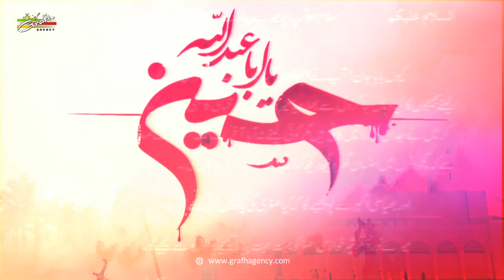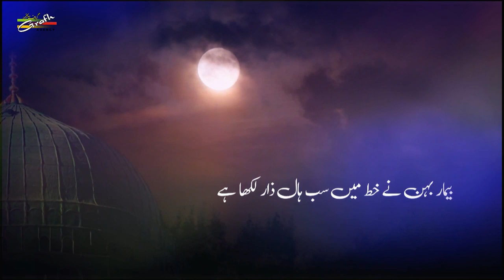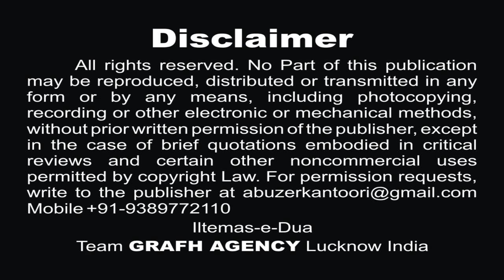मुझे ख़त लिखना | एरम ज़ैदी | Mujhe Khat Likhna | Eram Zaidi | Raza Sirsivi | Noha 2019-1441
मुझे ख़त लिखना
एरम ज़ैदी
Mujhe Khat Likhna
नौहे 2019 | Nohey 1441
Reciter - Eram Zaidi
Poet - Janab Raza Sirsivi

Lyrics of this Nauha

Rote Rote jo bura haal hua Sughra(s.a.) ka
Aisa mehsoos hua jaise k ab dum nikla
Kaanptey hatho se nama Ali Akbar (a.s)ko likha
Kabhi mil jae jo fursat to muje khat likhna
Yad aye meri ghurbat to muje khat likhna
Mere bhaiya mere bhaiya mere bhaiya Akbar (a.s)-2

Kya khabar tumko meri jaaan judai kya hai
Ye to pucho kisi hamsheer se bhai kya hai
Ab sewa maut k is ghar me raha hi kya hai

Khush raho chain se abad raho aye Akbar (a.s)
Aap k sath sakina(s.a)bhi hai maa aur pedar
Aik hum hain k nahi koi siwa darde jigar
Mere bhaiya mere bhaiya mere bhaiya Akbar (a.s)

Kaun hum jaise gharibo ko bhla yad kare
Aik beemar ka kya hai wo jiye chahe mrey
Raat me roein k chillaein k aahon ko bharein

Koi udta nazar aaye jo parinda bhaiya
Dekhna koi khabar to nahi laya bhaiya
Wo parinda hi na ho qasidey Sughra(s.a.) bhaiya

Baithi rehti hu isi aas me darwaze par
Shayad ajae kahi se tere aney ki khabar
Sun k aawaze azaaa kehti hu bhaiya Akbar (a.s)

Aisa lagta hai muqaddar me mulaqat nahi
Aisa lagta hai muje jaise bulati hai zami
Zindagi ka nahi apni muje ab koi yaqee

Letu bistar pe to ashk ankho me bhar jate hain
Neend aaye to ajab khwaab nazar ate hain
Baba chalte hain kbhi khaak pe gir jate hain

Jaise naiza koi qur~aaa me chipa hai Akbar (a.s)
Zakhm ik gehra nazar aya tere sine par
Thokarein  khata nazar ata hai    zehra(s. a) ka pesar

Baal bikhraye  nazar aayin hain maqtal me phuphi
Jaise beenai gyi ankho se amma ki meri
Sehne khaima me kisi chand ki mayyat hai rakhi

Jhula khali nazar ata hai Ali asghar(a. s) ka
Aik bin hatho ka lasha hai tarai me pada
Churiya tooti hain behosh pari hai kubra(s.a)

Yu laga jaise k Akbar (a.s) ki ye aayi hai sada
Mere sarhaane khada hai tera qasid Sughra(s.a.)
Maine khat sun liya tera meri pyari behna
Milti dum bhar ko jo fursat to behen khat likhta
Maut deti jo ijazat to behen khat likhta
Meri behna meri behna meri behna Sughra(s.a.)

Haye kis waqt Raza qasidey Sughra(s.a.) aya
Chur zakhmo se tha maqtal me khada ik pyasa
Aye Eram tu hi suna khat me jo Sughra(s.a.) ne likha

Tamam shud

Our Branch Office :
GRAFH AGENCY

Presented By : Mohd. Asghar Kintoori & Karrar Haider Jaan Jarwali
Cameraman : Rahul Singh Chauhan, Mehdi Haider
Camera Asstt. : Mehdi Hasan "Sonu", Shauzab Zaidi, Meesam
Production Manager : Mahtab Husain & Mahmood Rizvi
Graphic Creation : Murtaza Bhurani
Video Editor : M. Abuzer Kintoori